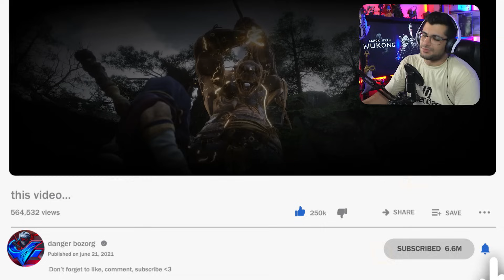black myth: wukong part 2 | سیب از آسمون میوفته یه باس فایت میاد